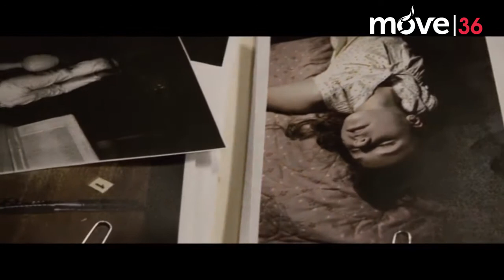"Dark Places" - CineSneak Fulda - Trailer + Kritik